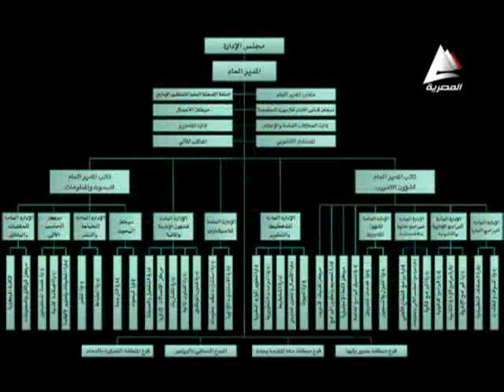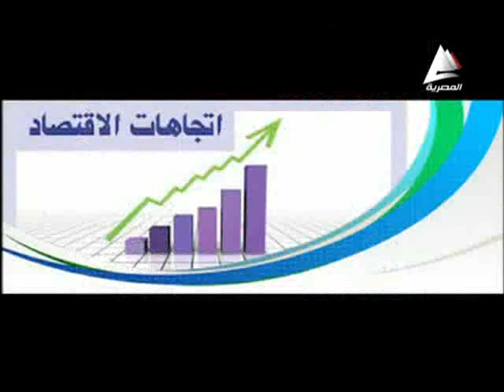سارة نجيب مع د شريف محرم بدر رئيس مركز المعلومات و دعم اتخاذ القرار فى برنامج احلام وطن 6 مايو 2014